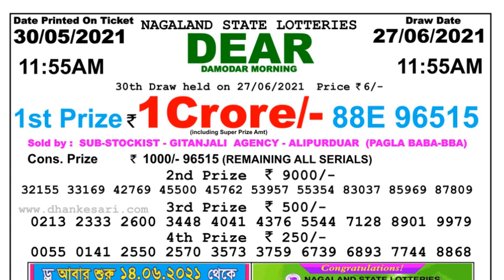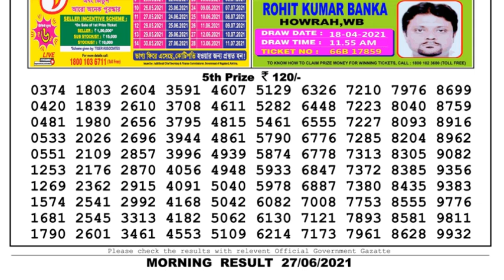Lottery Sambad Lottery Live 11.55am 27.06.21 Nagaland Lottery Live gdn